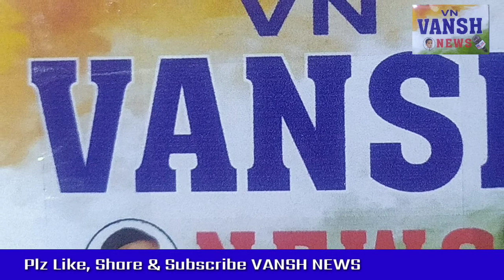शुभेच्छा जाहिरात- समाजसेवक श्री.ब्रम्हाभाऊ काळे यांना वाढदिवसाच्या हार्दिक शुभेच्छा-सौ.लतेश्वरी काळे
श्री. सुनील साळवे - मुख्य संपादक VANSH NEWS (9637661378)